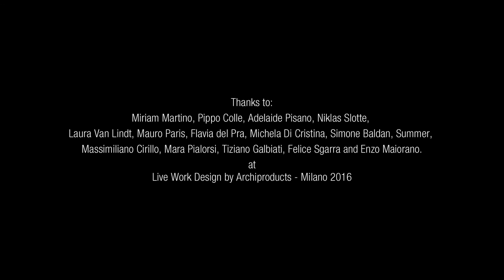Design Concepts by Vibia at Fuorisalone 2016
Discover inspiring design concepts by Vibia through the words of the people who visited 'Live Work Design', the co-networking hub  for architects, designers, brands and creatives, established by Archiproducts in Milan.
Find out more on Vibia's approach to design and take a look at the new collections Algorithm, Mayfair, North, Pin and June!